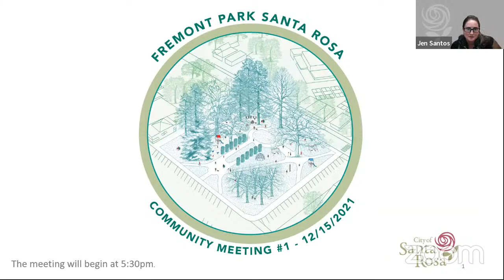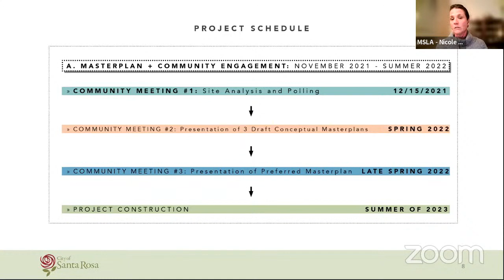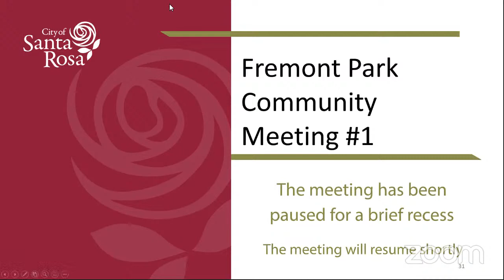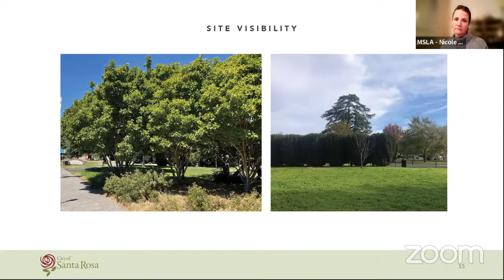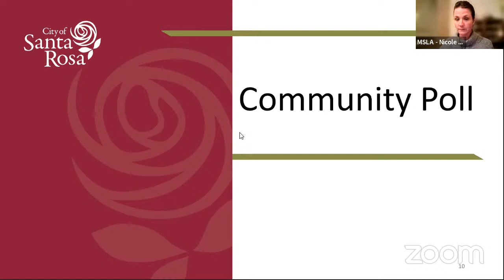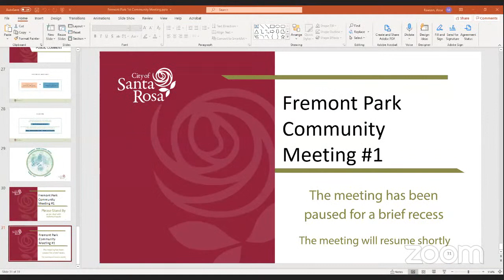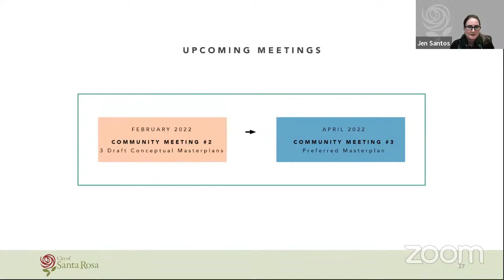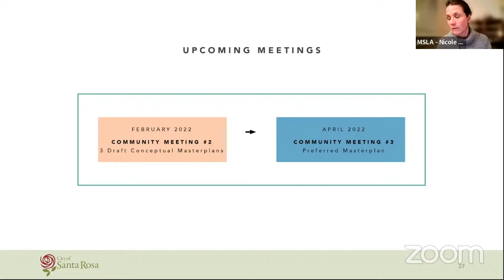Fremont Community Meeting #1